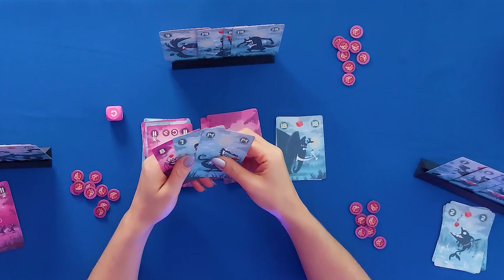COMO JOGAR - OH MY BRAIN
Oiiiii minha genteee tud bem:? Vem comigo aprender a jogar "OH MY BRAYN"

Compre o jogo aqui (AMAZON) 👇😉

DENIS SANTOS
DAYANE
BEE LEGACY PUBLISHING
ANA OLIVEIRA
ALINE CAVALCANTI
RODRIGO VIEIRA

00:00 Introdução
00:30 Mostrar jogo
00:46 Objetivo
00:53 Preparação
02:30 Como jogar